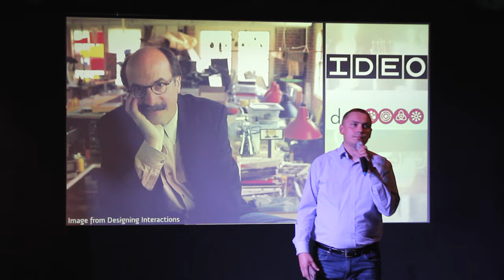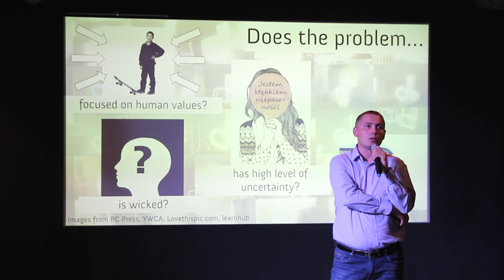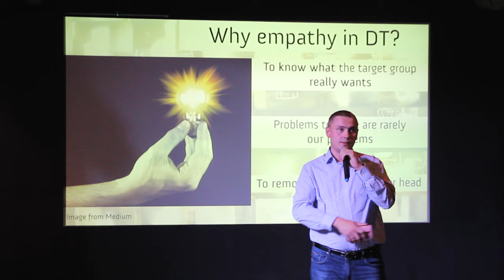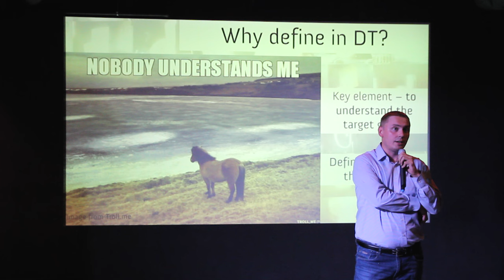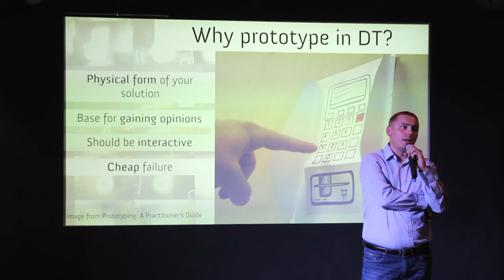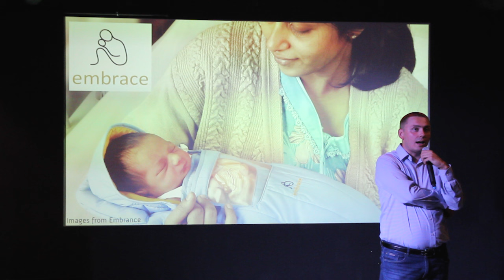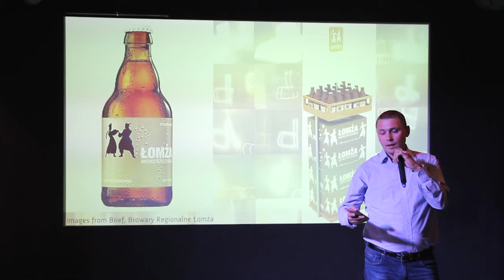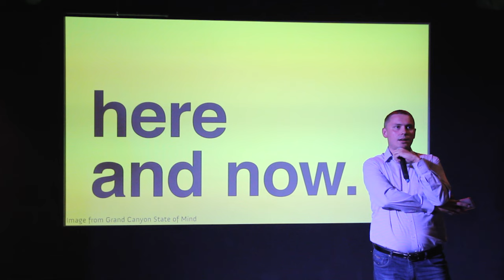Design thinking – what, how, why, when? | Paweł Żebrowski | TEDxSzczecinLive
A brief presentation of design thinking, what is, how it works, why it really works and current status of design thinking implementation in Poland.

Head of the Technology Transfer Centre Department at Regional Centre for Innovation and Technology Transfer, West Pomeranian University of Technology Szczecin. A graduate of Political Sciences and International Relations in University of Szczecin, Top 500 Innovators Program at Stanford University, postgraduate studies on intellectual property rights at University of Warsaw. Trainer in the field of design thinking, intellectual property rights, technology promotion and methods of business support. Performs innovation, R&D and design audits, evaluates business ideas by using Quicklook methodology or Business Model Canvas. Empathetic optimist, espresso and calendar addict.